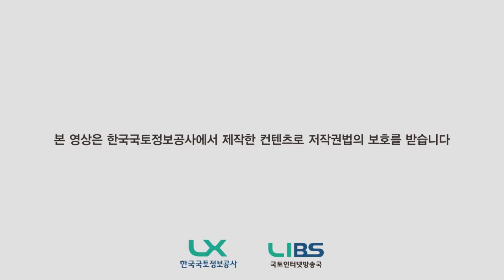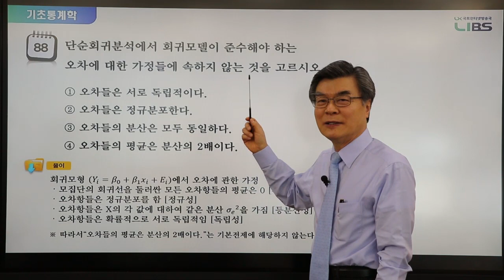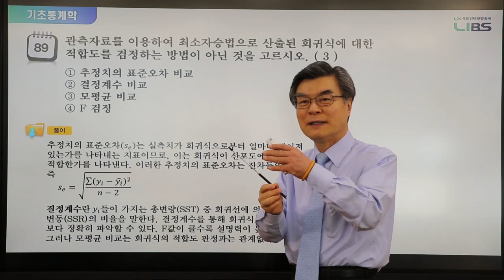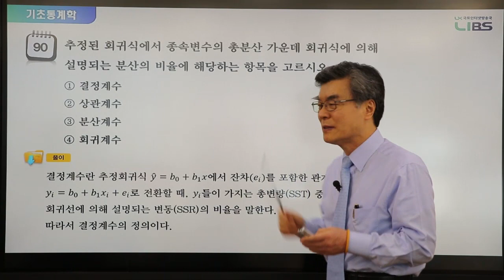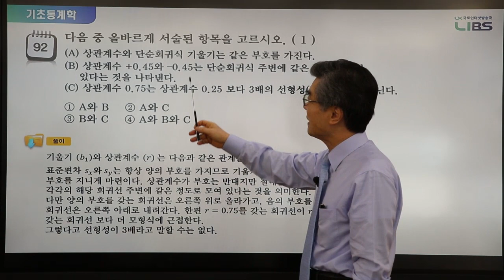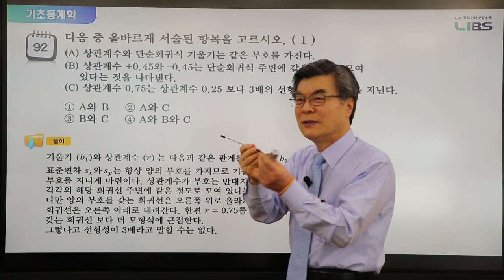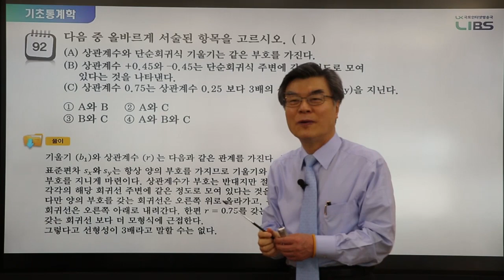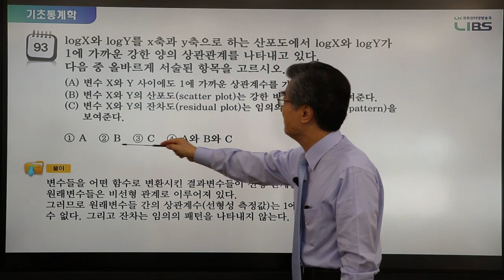[LX 기초통계학 19강] 회귀분석 (문제풀이 87번~93번)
강연: 김영표 LX 전CEO

교양채널-기초통계학 에서 만나실 수 있습니다.